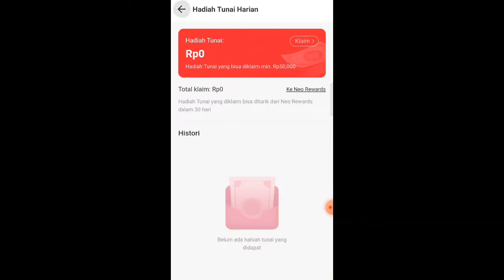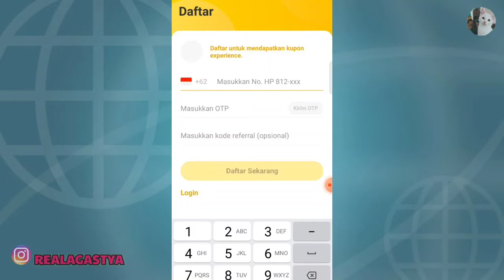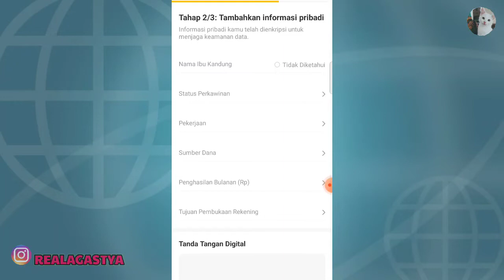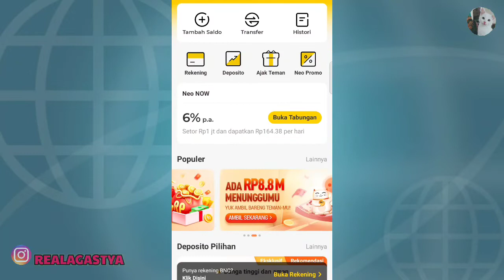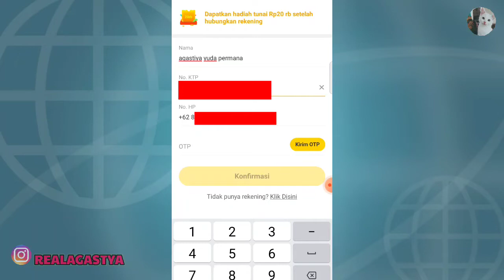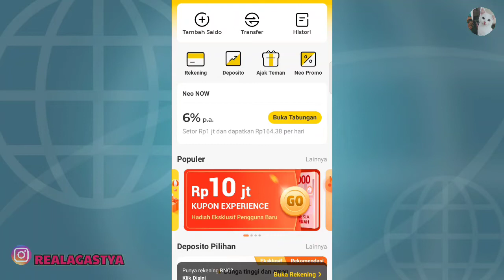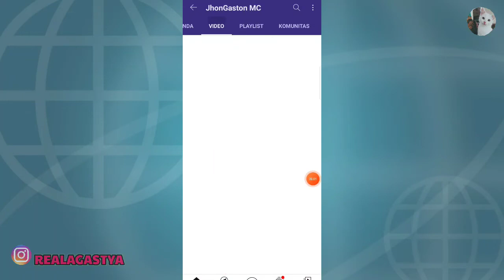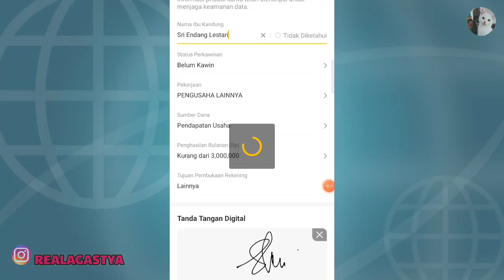Update ! Aplikasi Penghasil Uang Terbaru 2021 || Pasukan Rebahan Gaskeun !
Assalamualaikum..

Salam Nyepengers wkwk cuan teross pasukan rebahan 😇😇😂🙏

Ayo ikuti Giveaway nya .. like dan komentar nomor dana kalian di kolom komentar..

 karena di Tab Komunitas Jhon akan umumkan Pemenangnya 😇🙏

(!) Pengumuman hanya dari Channel ini bukan chat pribadi dr Sms ataupun WA yaa 😊

aplikasi penghasil uang lewat dana
aplikasi penghasil uang langsung ke rekening
aplikasi penghasil uang legal
aplikasi penghasil uang apakah halal
aplikasi penghasil uang aidog
aplikasi penghasil uang langsung ke dana
aplikasi penghasil uang rupiah
aplikasi penghasil uang langsung ke rekening 2021
aplikasi penghasil uang cashzine
aplikasi penghasil uang compas
aplikasi penghasil uang cair ke dana
aplikasi penghasil uang internet
aplikasi penghasil uang hanya dengan membaca berita
aplikasi penghasil uang dengan menulis
aplikasi penghasil uang dengan menonton video
aplikasi penghasil uang di dana
aplikasi penghasil uang dengan menonton iklan
aplikasi penghasil uang gopay 2021
aplikasi penghasil uang gaa
aplikasi penghasil uang google
aplikasi penghasil uang giftwallet
aplikasi penghasil uang gratis dana
7 aplikasi penghasil uang
3 aplikasi penghasil uang
aplikasi penghasil uang jutaan perhari 2021
aplikasi penghasil uang jutaan perhari tanpa modal
aplikasi penghasil uang jutaan perhari langsung ke dana
aplikasi penghasil uang jutaan
aplikasi penghasil uang jutaan perhari ke dana
aplikasi penghasil uang langsung ke rekening bank
aplikasi penghasil uang langsung ke rekening tanpa modal
aplikasi penghasil uang legal 2021